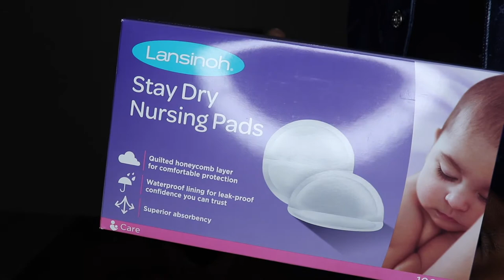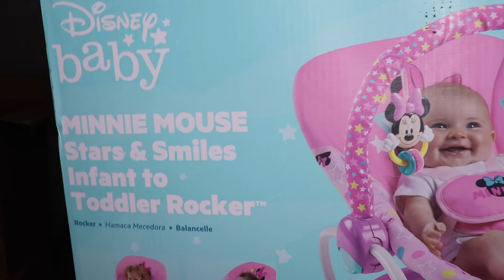BABY REGISTRY UNBOXING!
BABY REGISTRY UNBOXING! | THE INK SHOW

WELCOME TO THE INK SHOW! WE ARE ON THE WAY TO OUR FIRST 5K!

India      @admire_me_indiab
Kenny    @easeupken